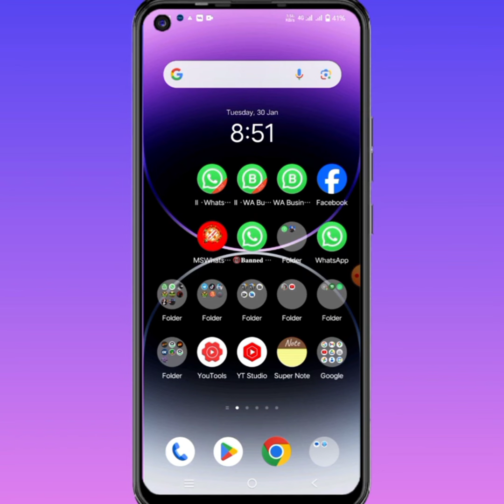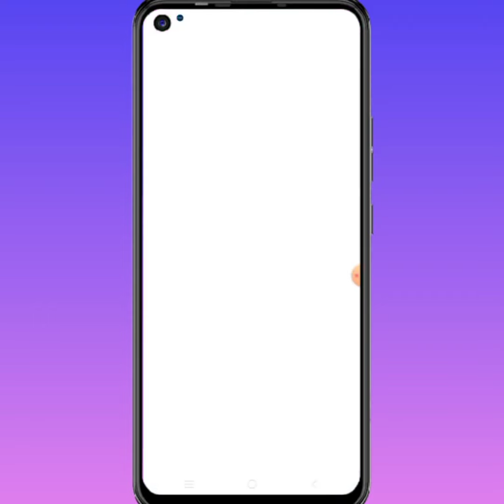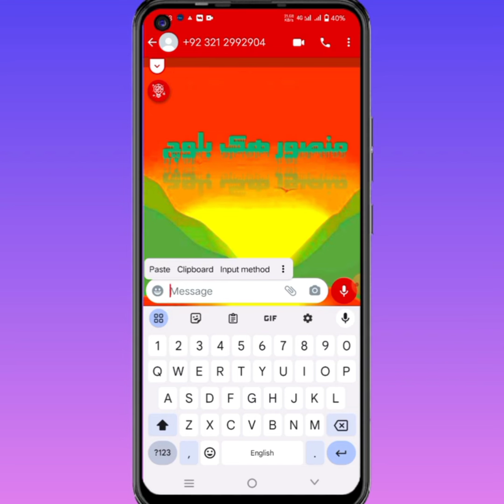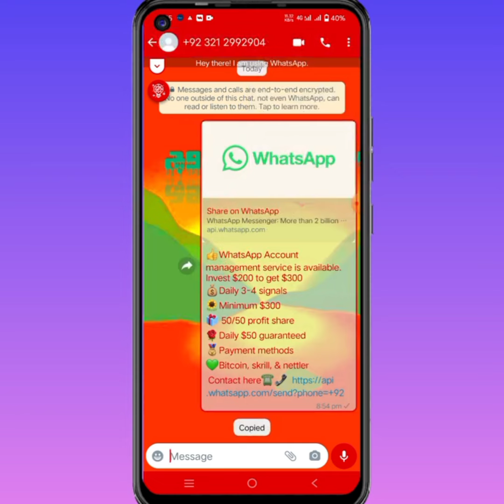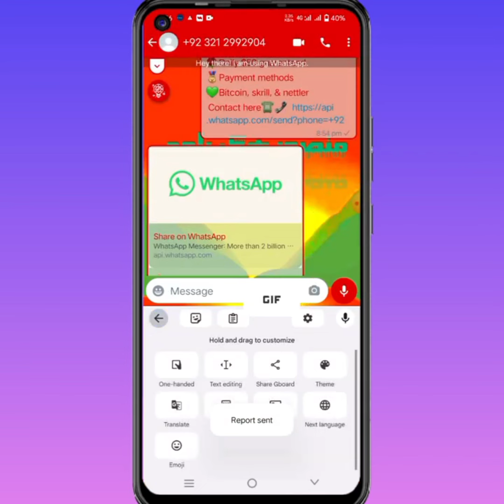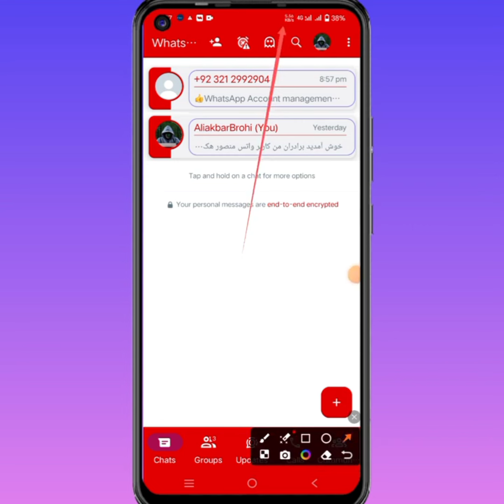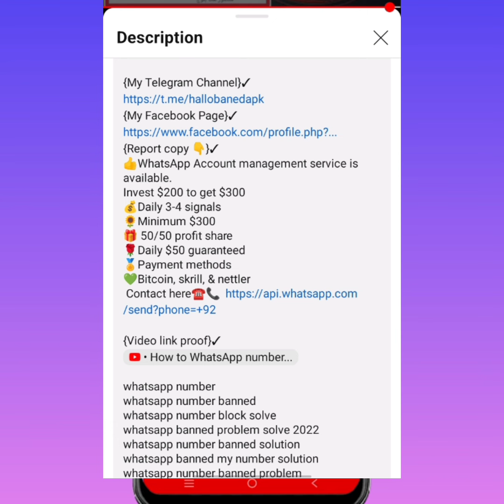How to banned whatsapp number 2024 // Whatsapp number band karne ka tarika 2024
Report

{Report copy
WhatsApp Account management service is available.
Invest $200 to get $300
Daily 3-4 signals
Minimum $300
50/50 profit share
Daily $50 guaranteed
Payment methods
Bitcoin, skrill, & nettler

whatsapp number
whatsapp number banned
whatsapp number block solve
whatsapp banned problem solve 2022